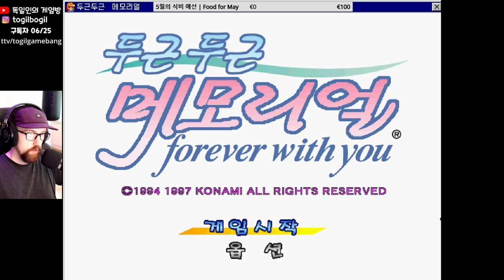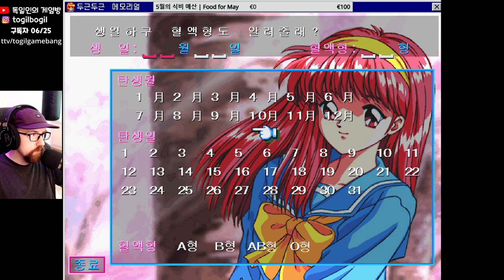독일남자 여자친구를 사귀러 애쓴다 | 두근두근 메모리얼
구독자 목적 .. 41% 4.16K/10K

최근의 영상은 여기에 - 포스 리부트는 속도감이 눈에 뛰는 FPS 로그라이크입니다 | Force Reboot
278 Views - Aug 25, 2022

본인이 대단한 사람이세요?

두근두근 메모리얼 (Tokimeki Memorial) 1994.